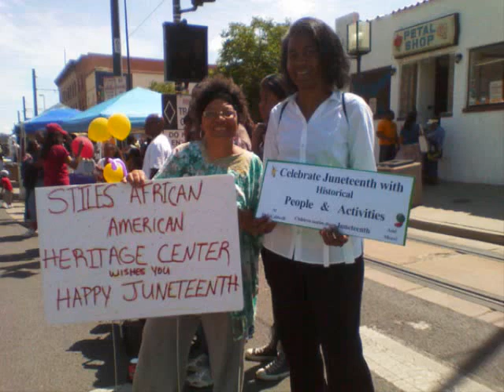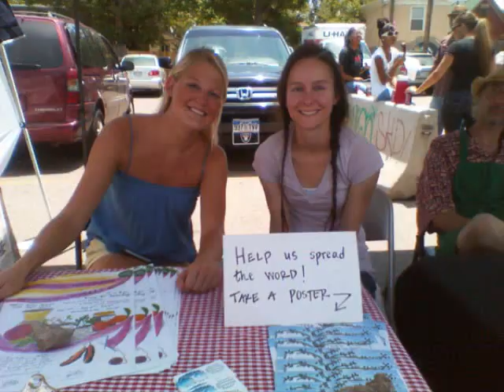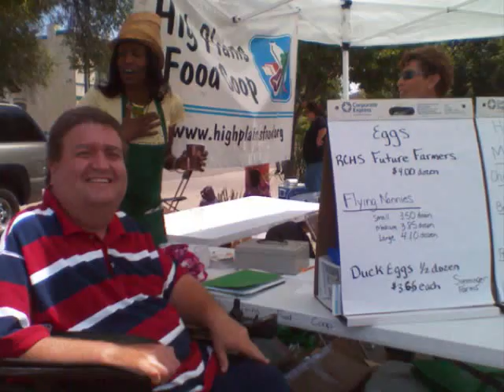Mo' Betta Green Farmer's Market debuts Denver Juneteenth 2011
Denver's Juneteenth Celebration in Historic Five Points District and the DEBUT of Mo' Betta Green Farmer's Market!!     2011 Schedule SATURDAYS: Hrs 9am - 2pm:  June 18, July 16, Aug 6 & 20, Sept 3 &  17, Oct 1 & 15
2505 Welton Street (RTD Park n Ride lot)